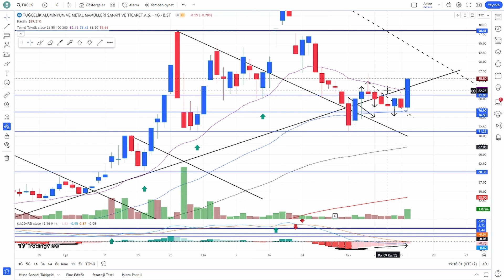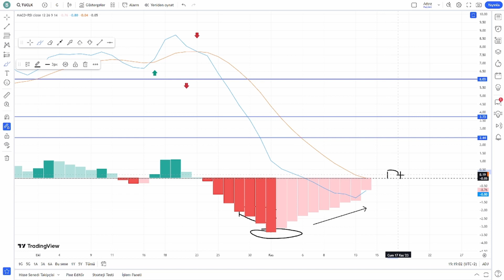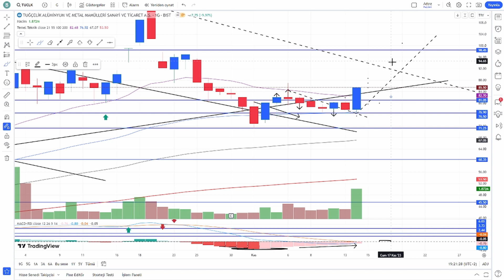Tuğçelik Hisse Senedi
Sizlere Tuğ Çelik hisse senedinin teknik analizini gerçekleştirdik.